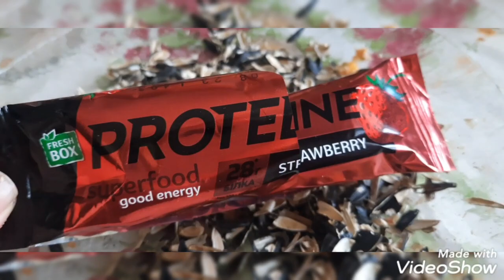ВКУСНЫЙ ЗАВТРАК И ОПЯТЬ КОМПОТ